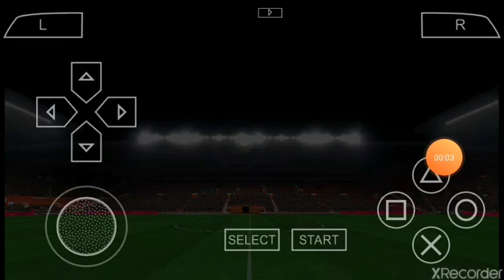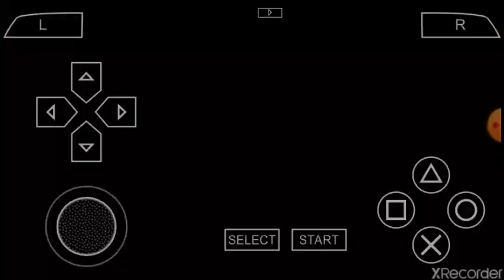PES PPSSPP 2020 - Juventus Vs Liverpool , Goal Cantik CR7